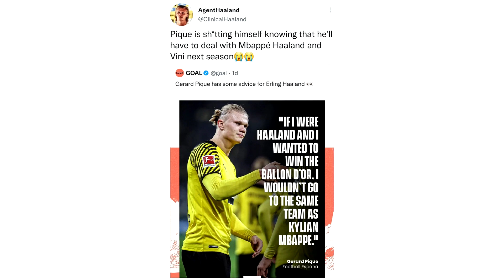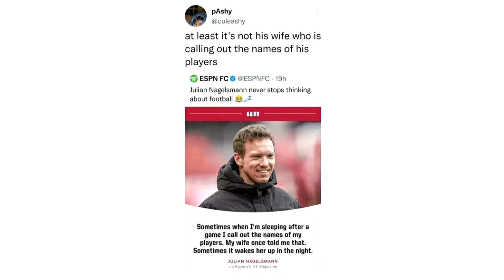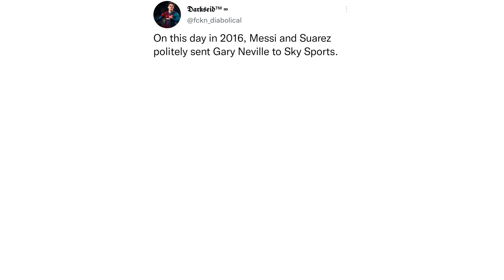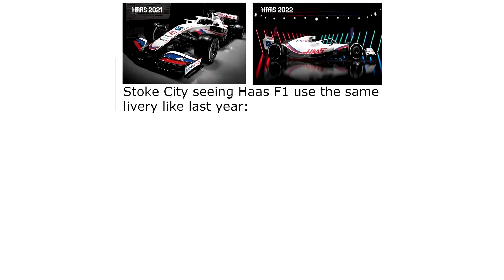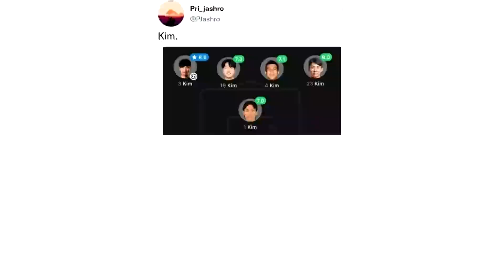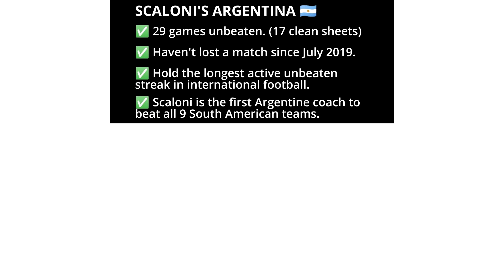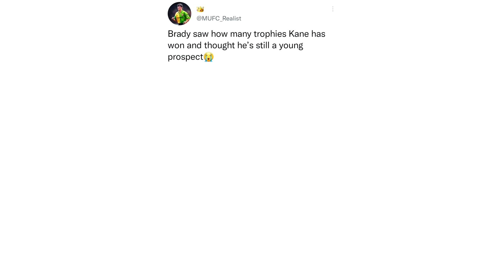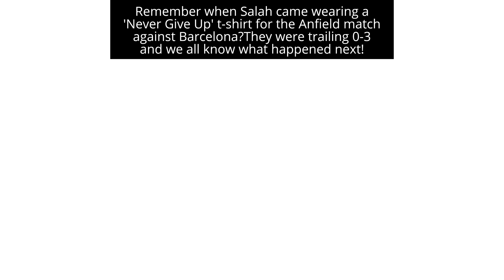Funny Troll Football Memes V114